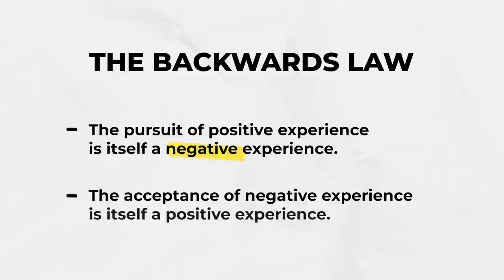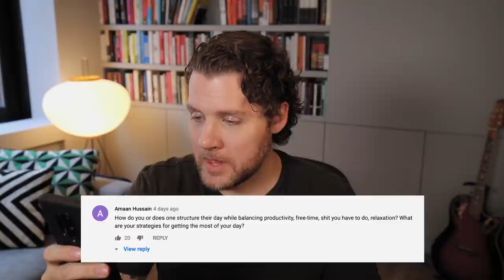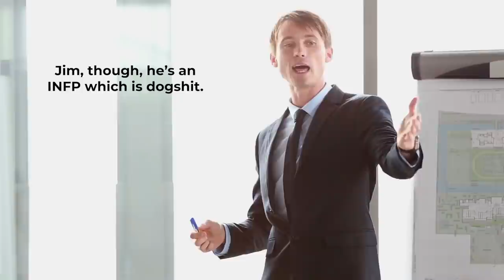Mark Manson Answers Questions On Happiness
You asked what I thought about happiness and I answered.

To celebrate what’s been an awesome year on the channel, I thought I’d throw it to you guys to see if you wanted anything in particular answered by me. Majority of the 350 responses I had were questions on happiness. I had everything from happiness, productivity and education, to my thoughts on Jordan Peterson, book recommendations and a few clues as to when I’m launching a new book.

Always looking for new questions to answer, so chuck yours in the comments.